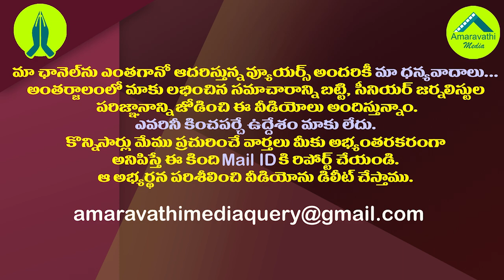వైసీపీలోకి గొట్టిపాటి..ప్రకాశం వైసీపీలో కొత్త సమీకరణాలు| MLA Gottipati Ravi is All Set to Join YCP